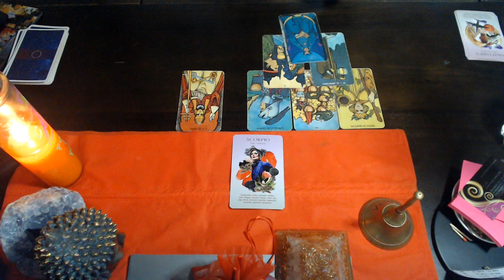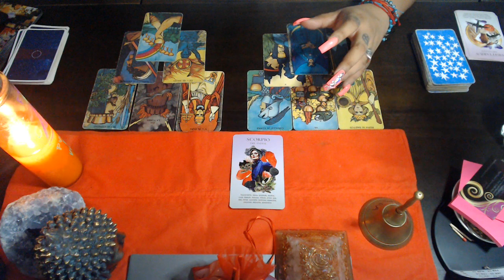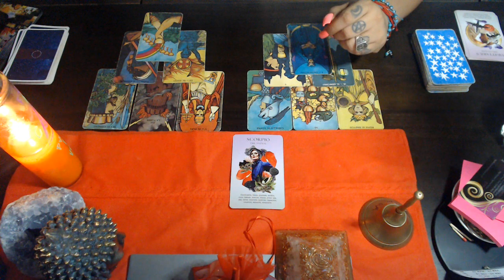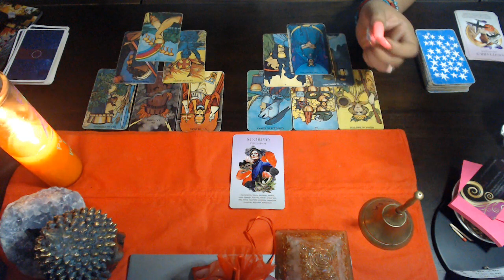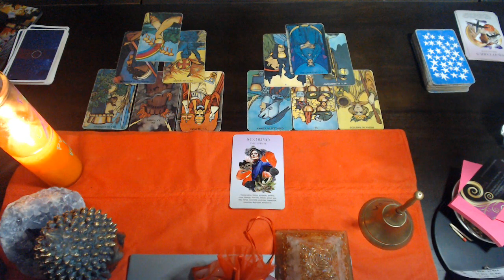SCORPIO AUGUST LOVE "DO THEY REALLY WANT WHAT'S BEST FOR YOU"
3 Card Reading
30 Min Reading
1 Hr Reading